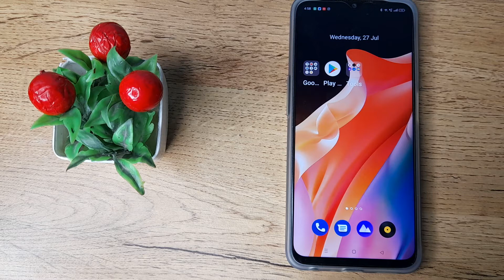how to off allow notification snoozing in realme narzo50 5g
how to off allow notification snoozing realme narzo 50 5g phone|
off allow notification snoozing realme narzo50 5g|allow notification snoozing kaise off  kare realme narzo 50 5g phone|
 realme narzo 50 5g  phone main allow notification snoozing kasai band  kare| allow notification snoozing in disable  in realme narzo 50 5g|